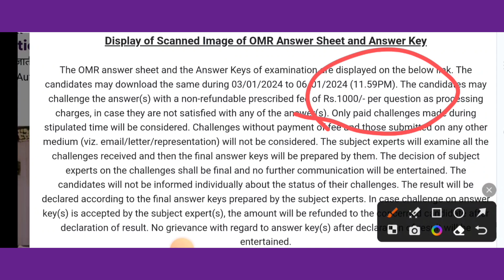EMRS JSA Answer key out। Result कब तक आएगा। emrs answer key। emrs jsa cut off 2023। emrs result।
EMRS Answer key link 🖇️🖇️👇
EMRS JSA Expected Cut-off 2023। emrs jsa cut off । emrs jsa result 2023। emrs jsa answer key। cutoff
EMRS Classes। EMRS Hindi Classes। EMRS JSA Exam date। Lab attendant।
emrs jsa classes
emrs computer important questions
EMRS JSA Admit card out। EMRS Admit card। EMRS JSA 2023। EMRS class। emrs exam date। lab attendant।
EMRS Exam date out। EMRS JSA Exam 2023। EMRS  Exam 2023। EMRS Classes। EMRS lab attendant।
EMRS Exam Date 2023। EMRS JSA Exam date। EMRS Exam 2023। EMRS Classes। EMRS Exam latest update।
emrs jsa exam date
emrs recruitment details 2023
emrs non teaching recruitment
emrs exam 2023
emrs exam details
emrs latest news
emrs exam date latest update
EMRS- Correction window। EMRS Recruitment 2023। emrs vacancy cancelled? emrs vacancy court case news
emrs vacancy cancelled?
emrs vacancy court case news
emrs vacancy cancel hogi kya?
total form fill up
emrs jsa total form fill up
total form kitna fill hua
emrs lab attendant total form fill up
emrs jsa total candidate apply
emrs vacancy 2023 court case latest news
emrs jsa classes
EMRS JSA- इस रणनीति/Strategy से 100+ score कर सकते हैं। EMRS JSA preparation strategy। EMRS JSA 2023
input output questions
computer input output questions
computer online class
targer officer computer class
target officer channel
emrs jsa computer class
emrs jsa computer questions
emrs jsa preparation
emrs jsa class
emrs jsa preparation
JSA to SSA promotion rule
JSA to Accountant promotion rule
JSA recruitment rule
JSA recruitment 2023
emrs jsa recruitment 2023
KVS/NVS JSA से भी बेहतरीन मौका है। EMRS JSA 2023। Eklavya School JSA Syllabus। preparation strategy।
jsa syllabus
emrs jsa syllabus
emrs jsa preparation strategy
EMRS JSA
eklavya JSA syllabus
लो JSA की Bumper Vacancy आ गई। EMRS JSA Recruitment 2023। Eklavya Non Teaching Vacancy 2023। JSA।
JSA recruitment 2023
Eklavya school vacancy 2023
emrs jsa best book
emrs jsa vacancy
emrs jsa vacancy 2023
emrs vacancy jsa 2023
emrs lab attendant syllabus
how to prepare emrs jsa
eklavya school jsa
eklavya school jsa preparation
eklavya school jsa hindi class
eklavya school jsa hindi online class
eklavya school jsa syllabus
eklavya school vacancy
eklavya Model school recruitment 2023
eklavya school accountant syllabus
eklavya school lab attendant syllabus
emrs jsa
emrs jsa salary slip